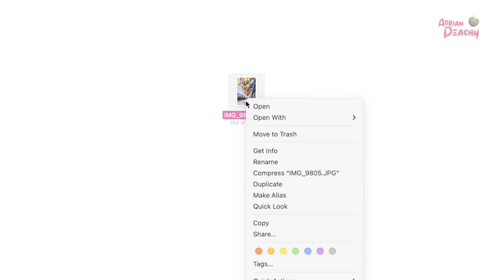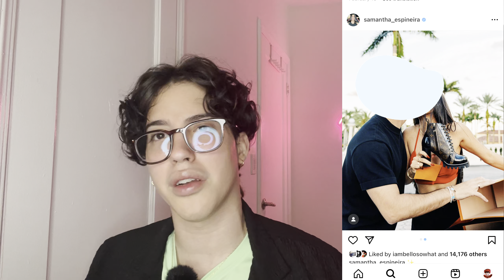SAMANTHA ESPINEIRA Y EL MUSEO DE LA ILUSIÓN | DESCLASIFICANDO ARCHIVOS | ADRIAN PEACHY 🍑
🩷 ¿Quieres seguirme en redes? Me puedes encontrar en IG/

Únete a la membresía de mi canal para acceder a los
beneficios: